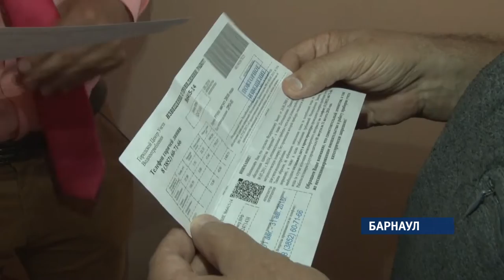«Коммунальный патруль»: 31.07.18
Сегодня в программе:

• раскопать – раскопали, восстановить – забыли. Какие улицы Барнаула лучше обходить-объезжать стороной?
• мусорный завал. Как Рубцовск уходил на мусорное дно?
• удар по спаму. Почему барнаульцы могут выиграть конкурс по сбору макулатуры?